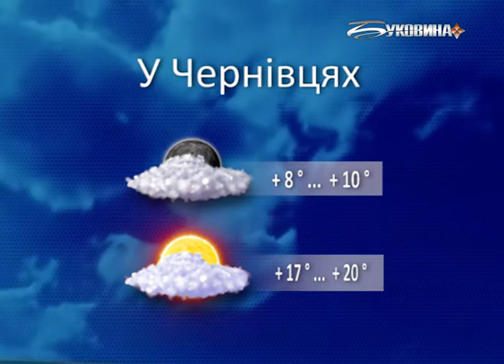Погода на 23 квітня